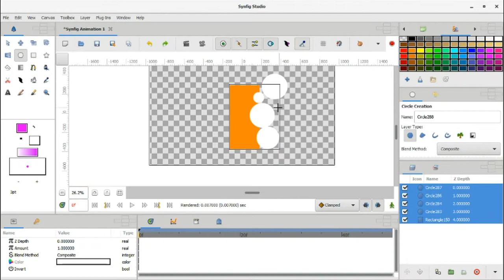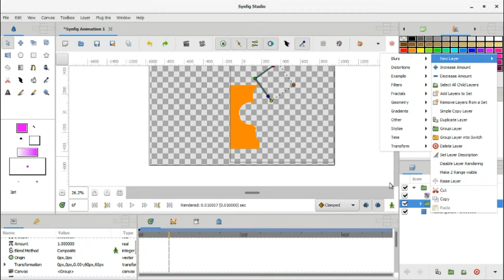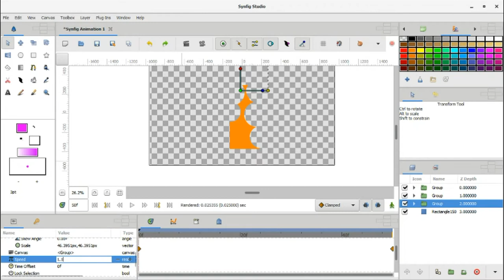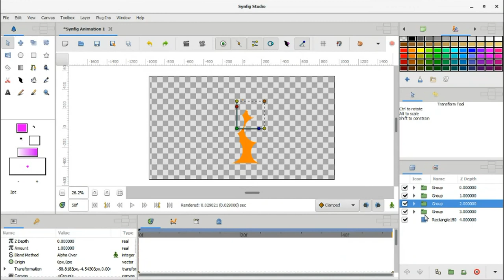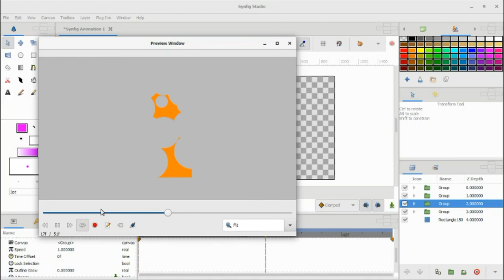synfig animation tutorial beginner - animated fire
Heres a quick video timelapse on how to make animated looping fire in synfig studio:

1. Make a base shape for the fire.
2. Create a  guide circle anywhere in the canvass.
3. Add several mini circles around the edge of the "Guide" circle, make to vary the sizes(as shown in the video).
4. Add a rotate layer to the center of the guide circle
5. Rotate it to the desired speed, and loop it.
6 Position the circle just beside the base shape and set the blend mode to alpha-over.

Make several copies of the circle layer and adjust to suit your taste, and there you have it your animated FIRE.

experiment with different colors and number of layers.